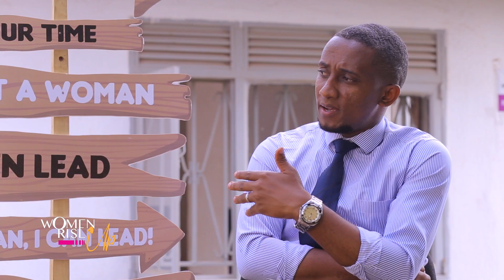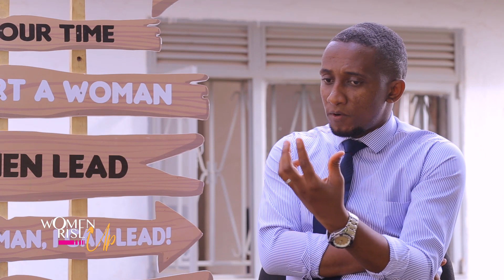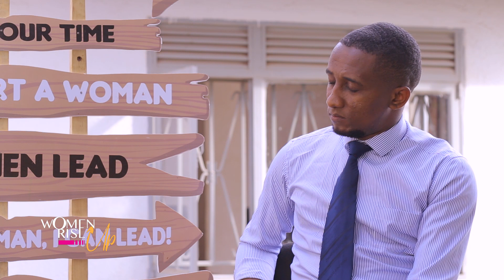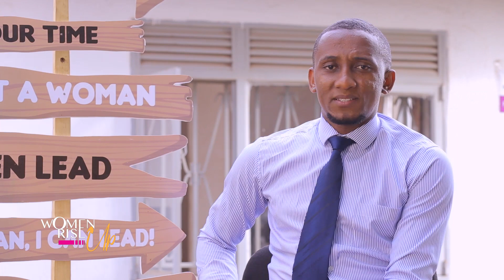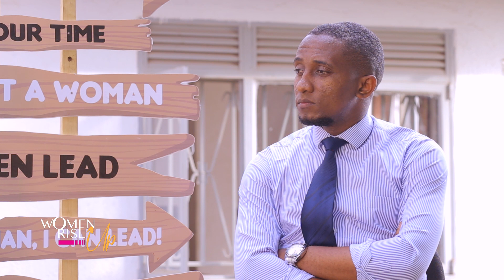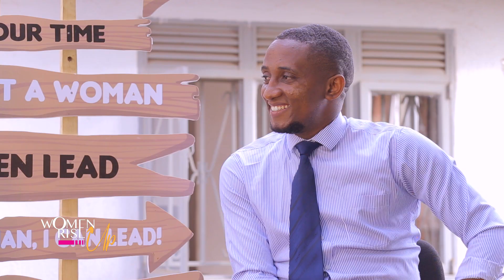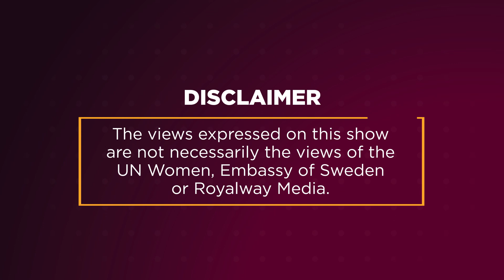Women Rise Up With Ms Martha Agwang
Ms. Martha Agwang, the former Miss Tourism Eastern Region, being hosted by Yedida Nyakahangura

Video Chapters
0:00 Introduction
0:53 Skit
9:37 Miss Martha Agwang Interview

A civic / voter education to ensure women's participation in all political and leadership process